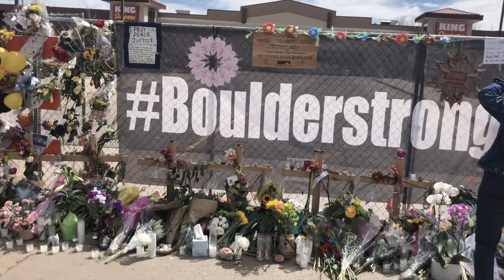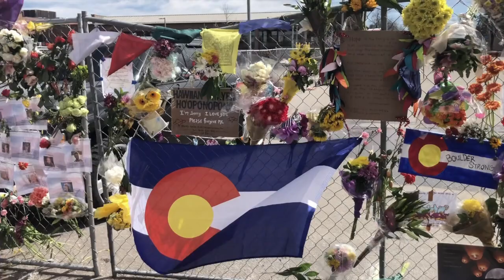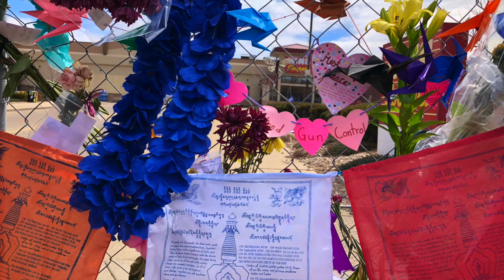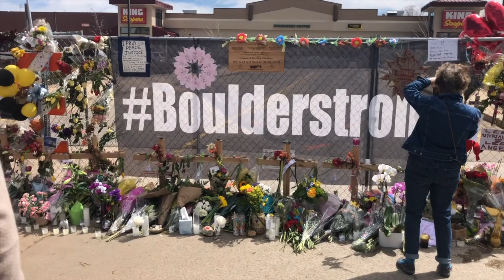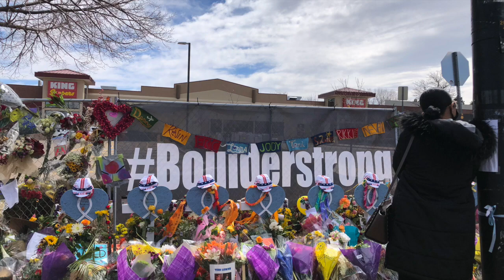BoulderStrong: Adagio for Strings for 7 Saxophones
All parts performed by Joshua Sweeney
Recorded at the University of Colorado Boulder College of Music
Originally composed for string quartet by Samuel Barber in 1935

This performance is dedicated to the 10 people who lost their lives on March 22, 2021 at the Table Mesa King Soopers:
Denny Strong, 20
Neven Stanisic, 23
Rikki Olds, 25
Tralona Bartkowiak, 49
Officer Eric Talley, 51
Teri Leiker, 51
Suzanne Fountain, 59
Kevin Mahoney, 61
Lynn Murray, 62
Jody Waters, 65

Instrumentation:
Alto Saxophone x3
Tenor Saxophone x2
Baritone Saxophone
Bass Clarinet